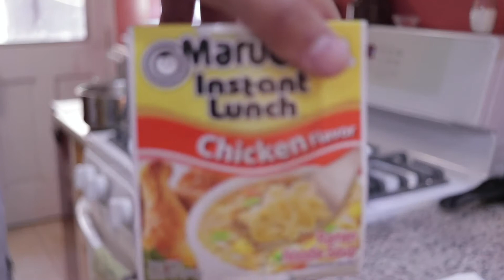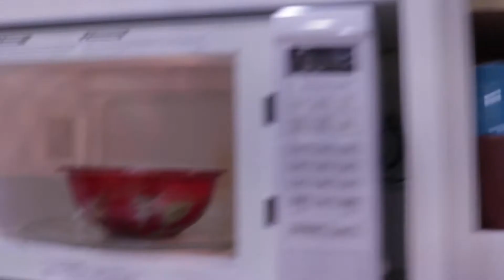WE MADE THE WORLDS BIGGEST GUSHER **GONE WRONG** **GONE SEXUAL**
Edited/Filmed By @elnopaleduardo